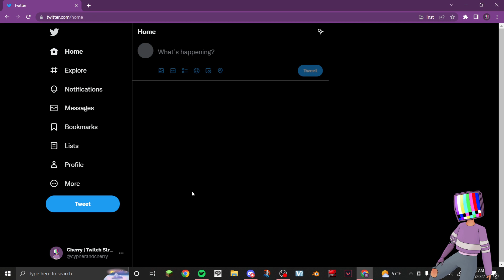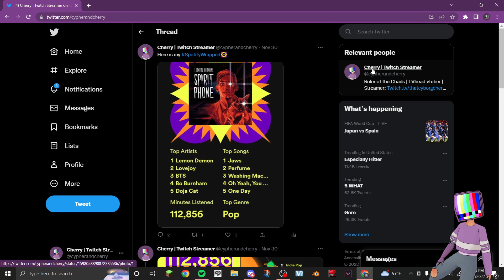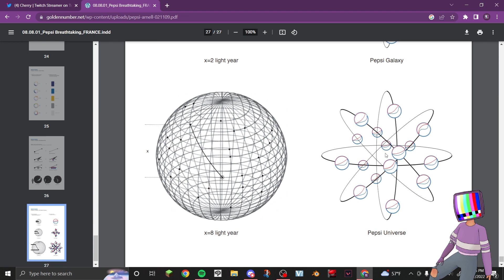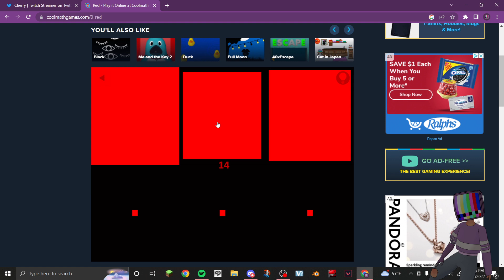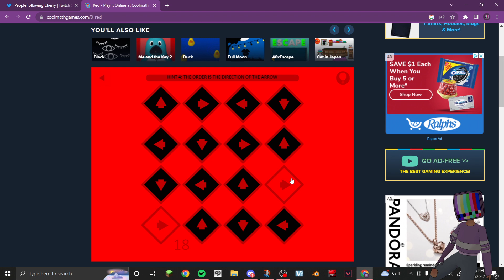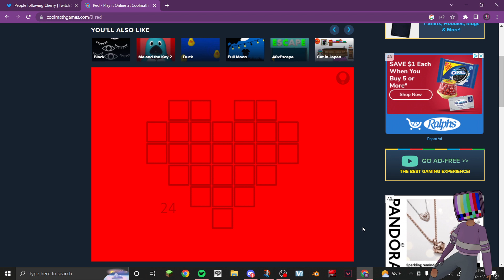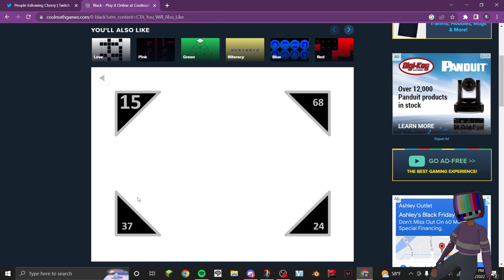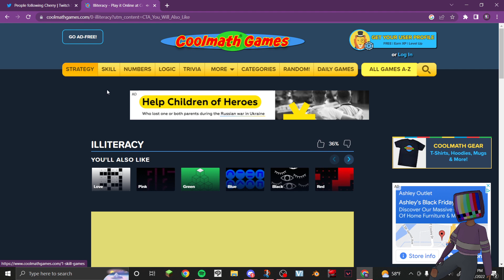The Start of Early Streams 12/1/22